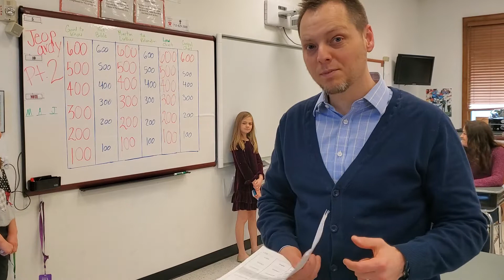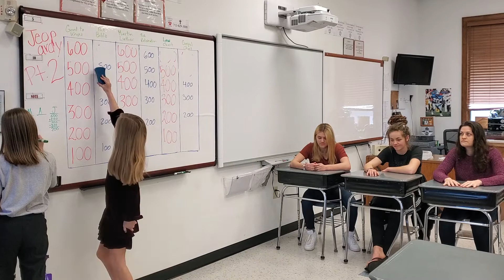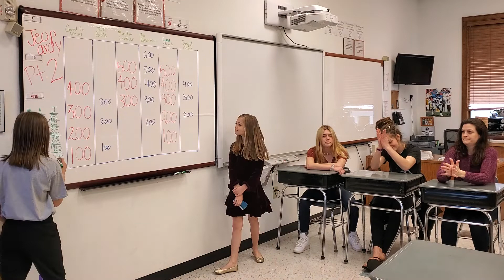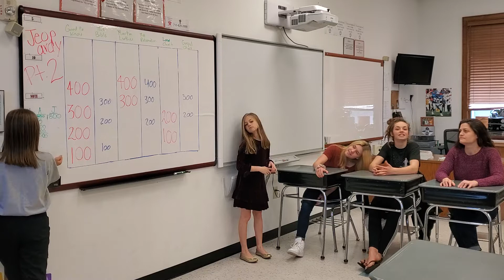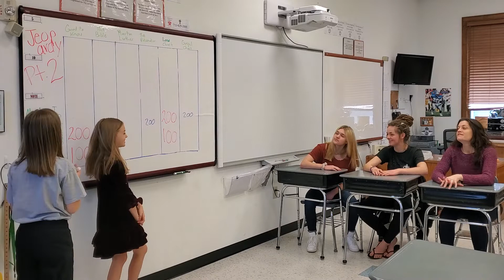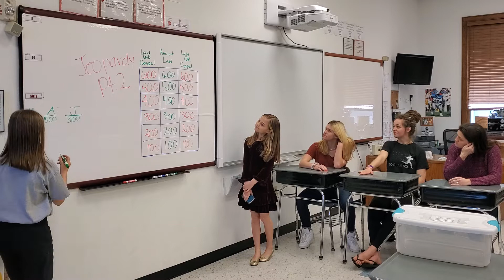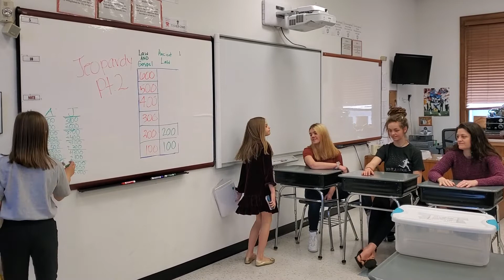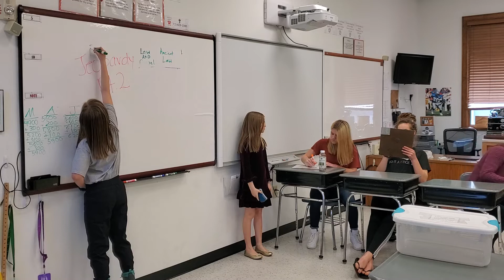Luther History - Jeopardy Review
A Jeopardy to review Luther history and Q1-25 in the Sydow Catechism